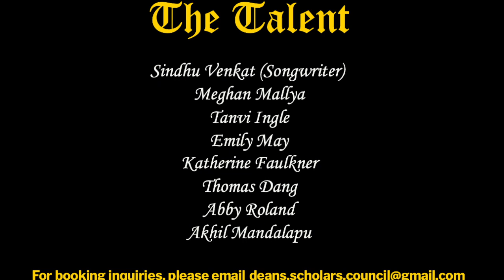Dean’s Scholars Musicale 2021: Council Skit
"We're All DS Together!"

Dean’s Scholars Student Association does not claim ownership of the original track, the original film, or any other copyrighted material.